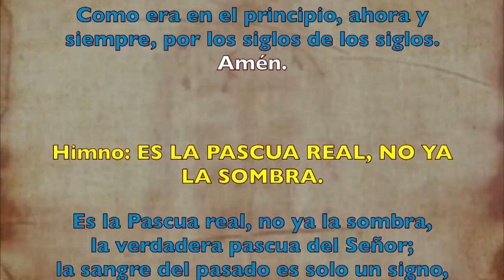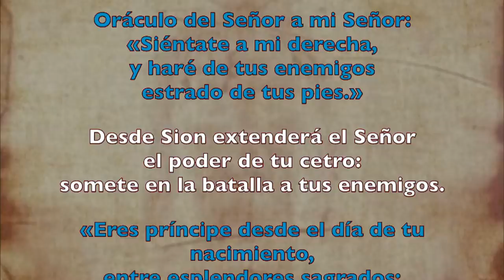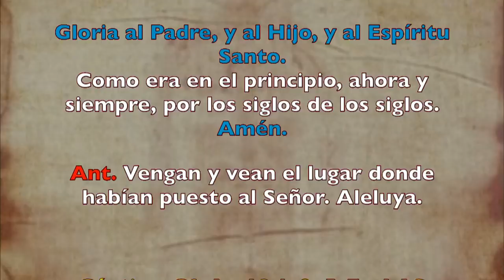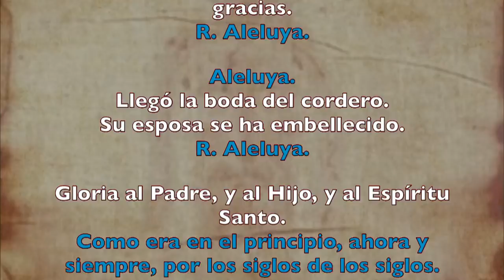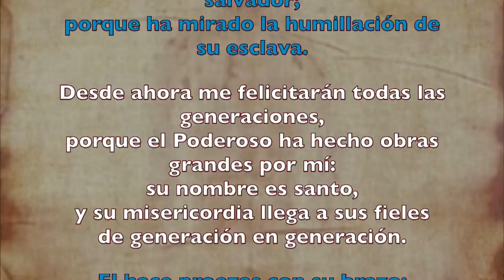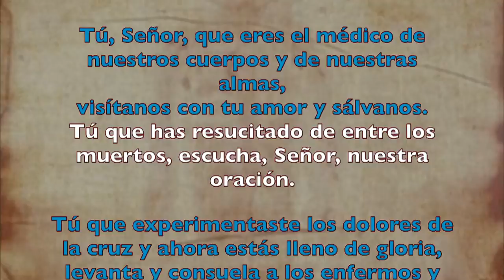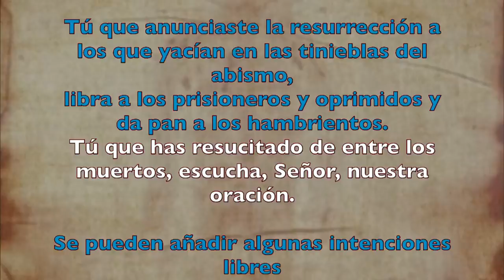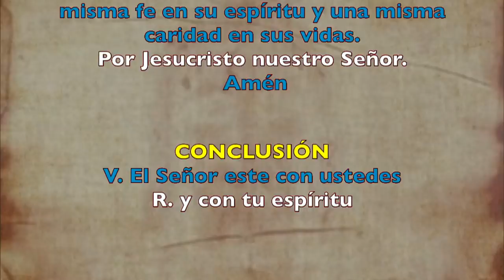Oración de la tarde (Vísperas), JUEVES de la Octava de Pascua | Padre Sam